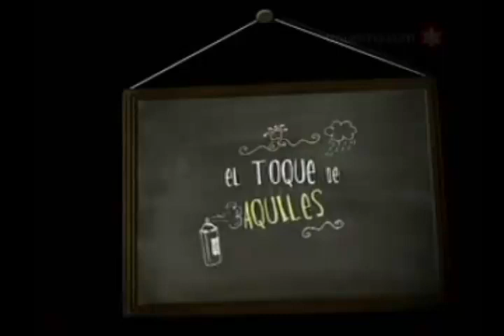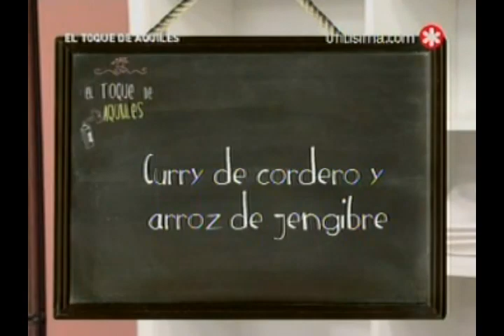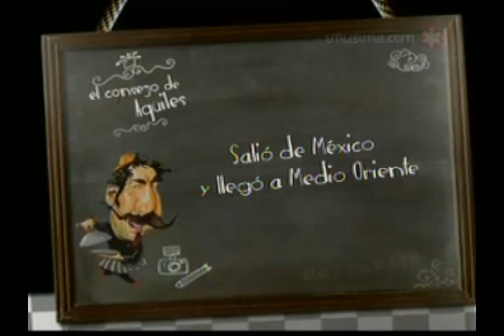curri de cordero y arroz de jengibre